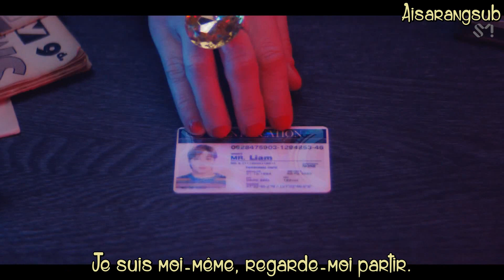KAI - Rover (VOSTFR)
Bon visionnage ♥

Artiste : KAI
MV : Rover
Album : Rover
Date de sortie  : 13/03/2023